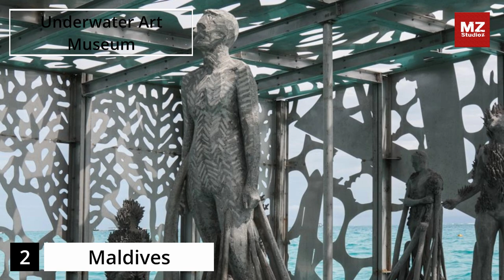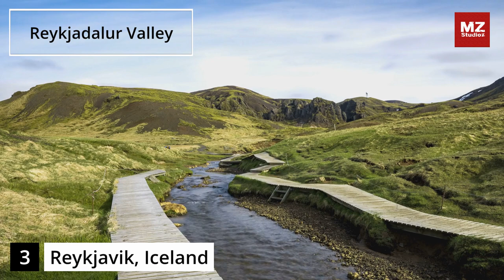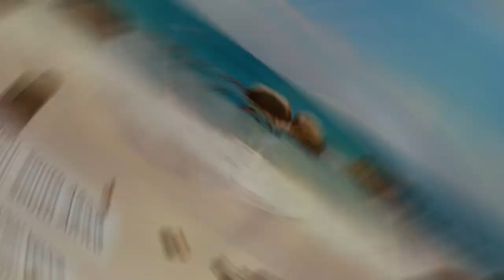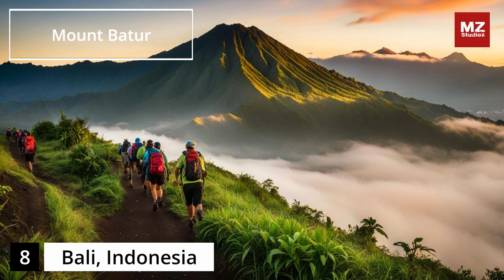Why 2025 is the Ultimate Year for Travel: New Attractions, Hidden Gems, and More!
2025 is going to be an amazing year for travel! Get ready for the ultimate adventure as we explore the best travel spots of 2025 in this video. Discover why 2025 is going to be a special year for travel and start planning your next epic journey now!

Get ready for the ultimate adventure by exploring the best travel spots of 2025 in this video. Start planning your next trip now for ultimate adventure.

In this video, you will discover the ultimate adventure in 2025! Discover the best travel spots to visit in the upcoming year and why 2025 is special for travel.

00:00 Intro
01:16 Interesting Facts
01:53 Hidden Gems - Revealed
03:29 Kyoto, Japan
04:30 Maldives
05:37 Reykjavik, Iceland
06:42 Patagonia, Chile & Argentina
07:41 Zanzibar, Tanzania
08:39 Santorini, Greece
09:38 Cape Town, South Africa
10:43 Bali, Indonesia
11:48 Petra, Jordan
12:46 Phuket, Thailand
13:44 Outro